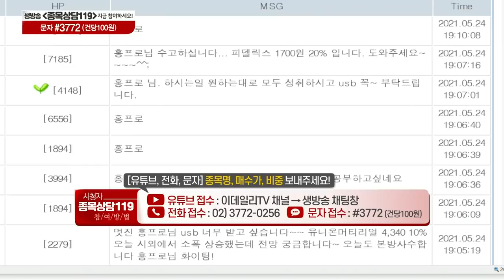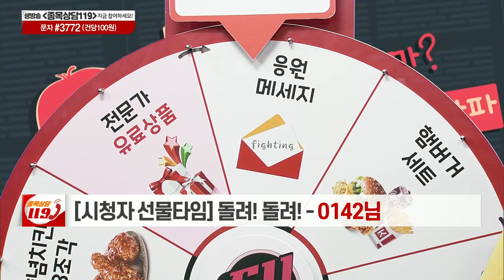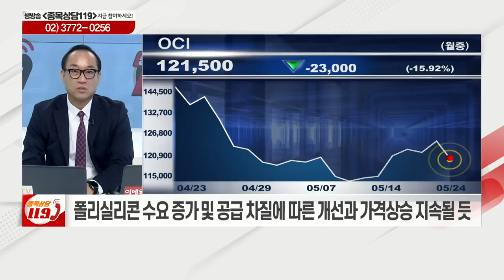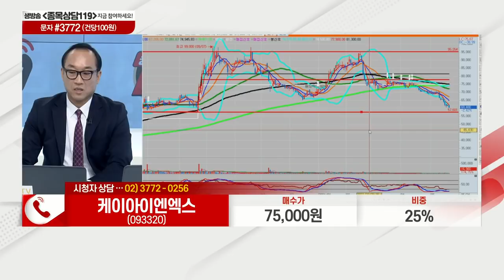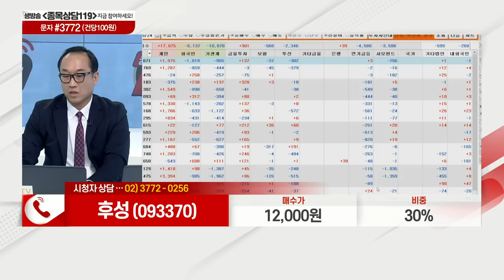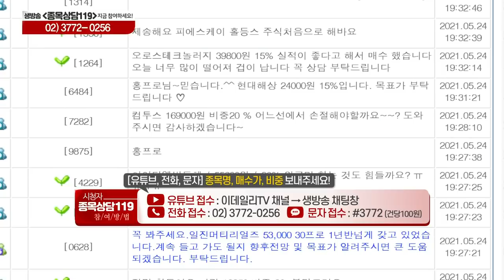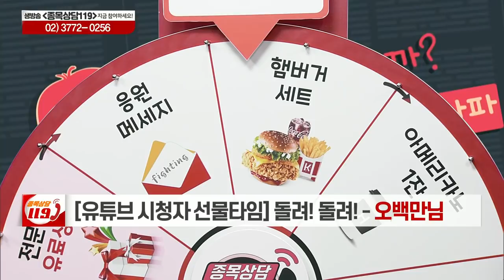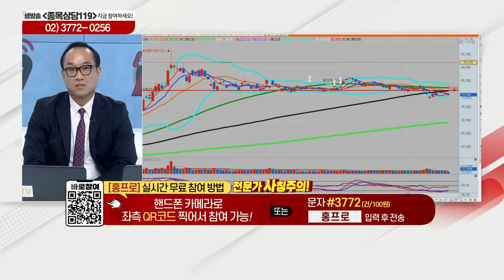스튜디오드래곤, OCI, 케이아이엔엑스, 후성, 티로보틱스, 한국콜마홀딩스, 현대해상_이데일리ON 홍프로_종목상담 119 (20210524)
# 홍프로의 관심주: 현대해상(001450)